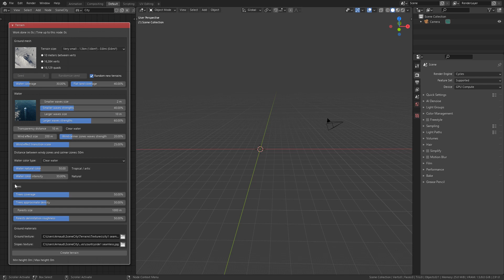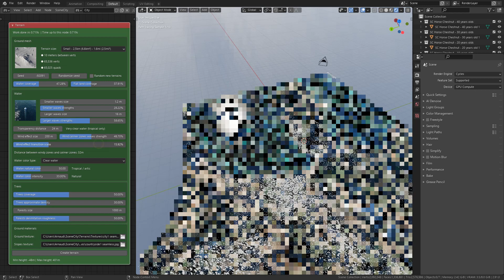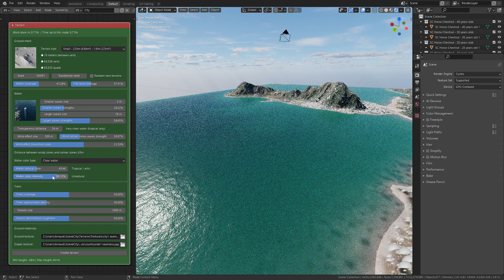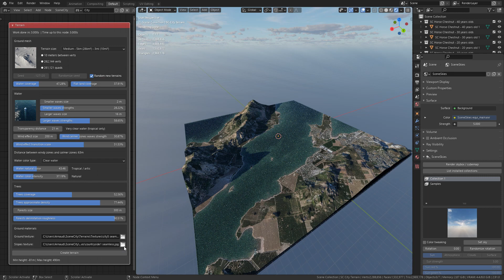SceneCity 1.9 Beta 1 usage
0:00 The new terrain node
0:41 Easily correct your blend file settings
0:58 Introduction of the node's UI and main settings
1:30 Ground mesh
1:49 Water waves
2:50 Water color
3:25 Trees populations
4:18 Ground materials